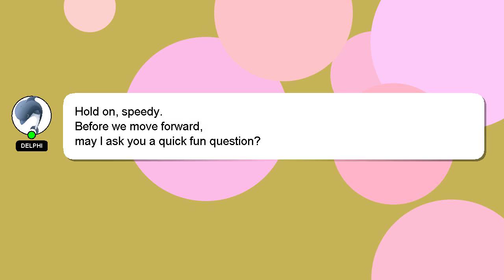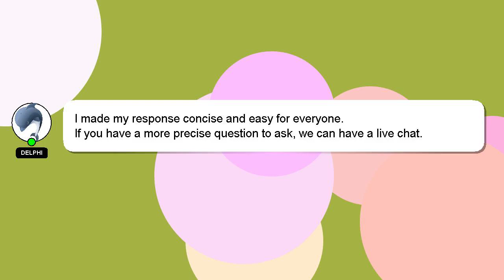C++ : Simple Oriented Bounding Box OBB collision detection explaining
Bounding C++ Box explaining detection Oriented Simple : OBB collision